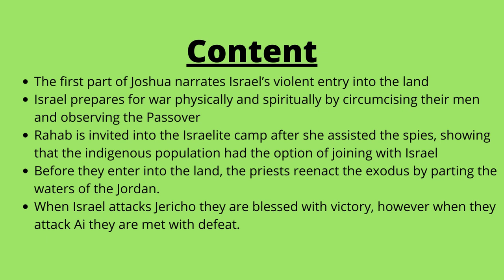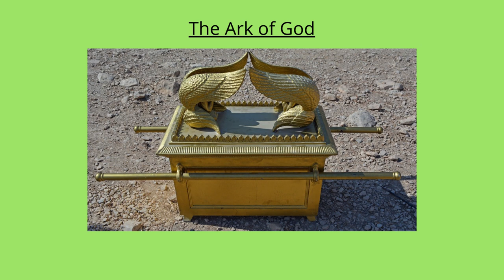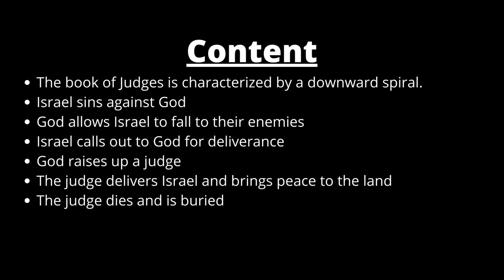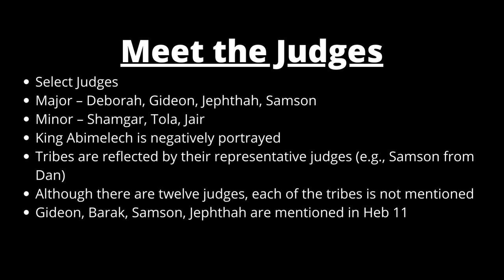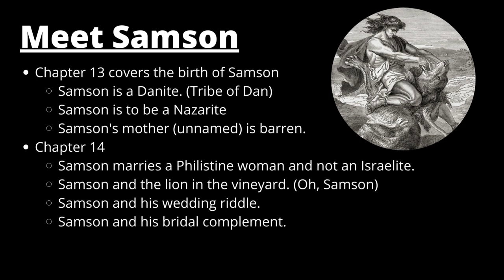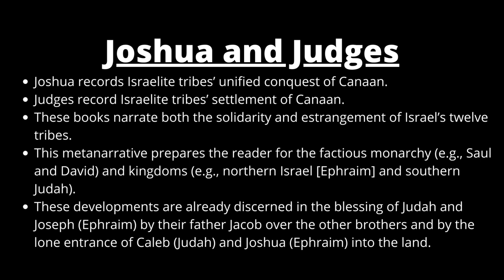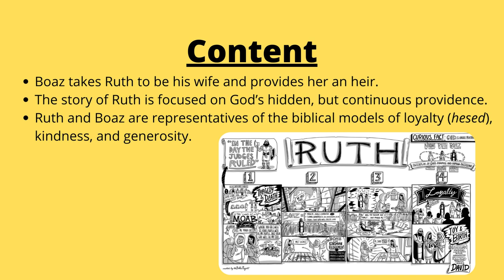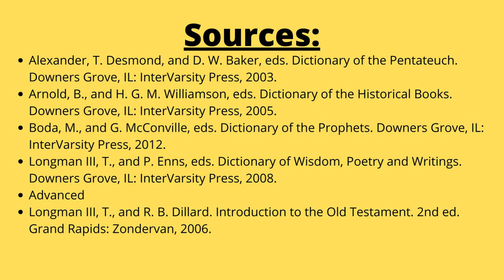Lecture: Joshua - Ruth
The video covers an overview of the books of Joshua, Judge, and Ruth.